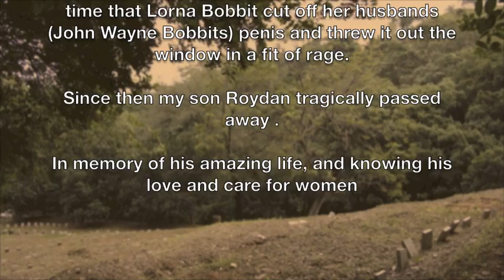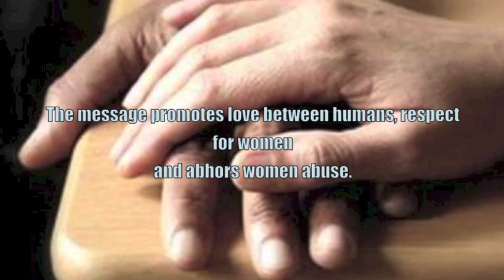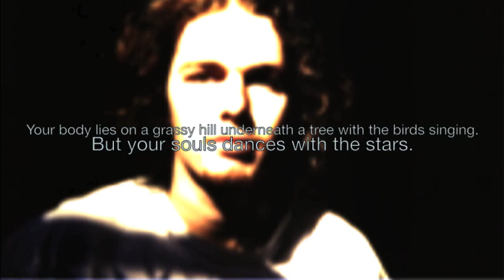Choppit Bobbit, By Plane- women abuse, chopped penis, RIP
Band : PLANE
Wrote and Recorded song in 1993
Vocals -- Roydan James Parry
Drums -- Sphen McAlpind
Guitar -- Jako

This song was written and recorded around the time that Lorna Bobbit cut off her husbands ( John Wayne Bobbits) penis and threw it out the window in a fit of rage.
Since then my son Roydan tragically passed away .
In memory of his amazing life, and knowing his love and care for women I have placed this song on You Tube as a tribute to him, in support of all women who are abused by men!
The words of the song are profound supported by dramatic chopping drumming.
The message promotes love between humans, respect for women and abhors women abuse.
RIP - In memory of Roydan James Parry -- 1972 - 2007